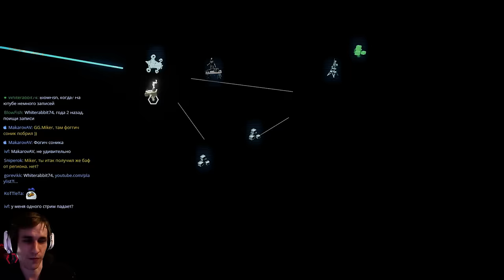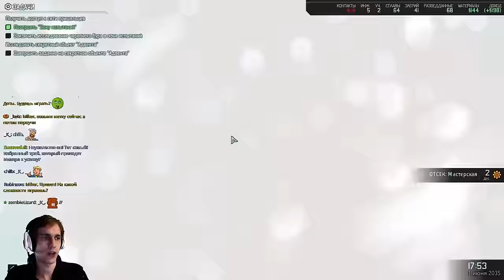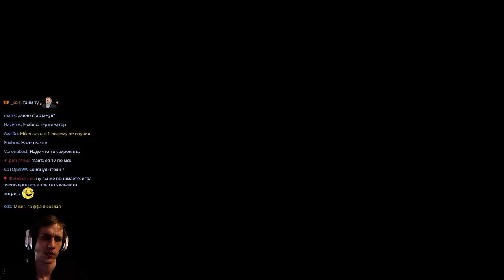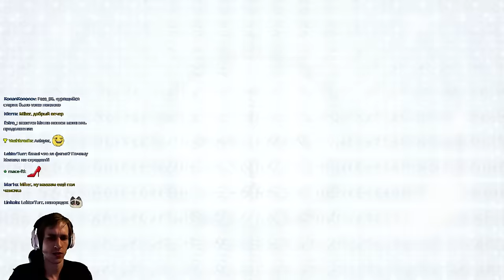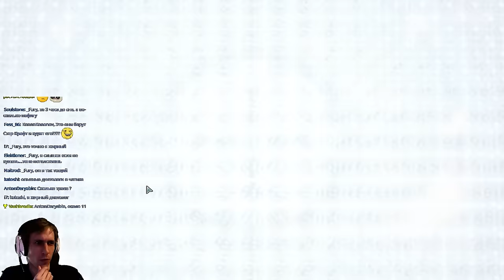XCOM 2 Impossible, Ironman от Long war 4 Часть